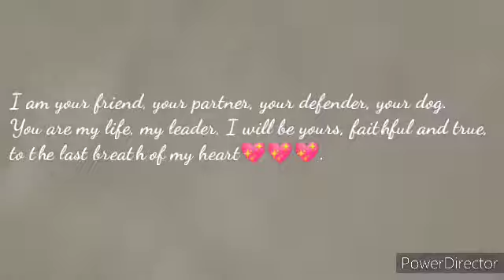A WALK WITH PRADA ON A WINTER NIGHT / Delarosa Channel